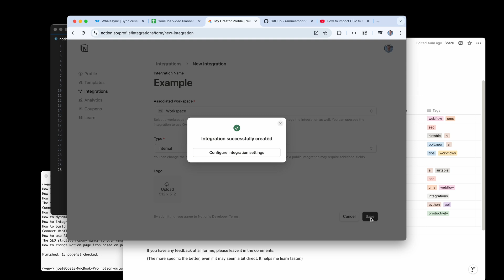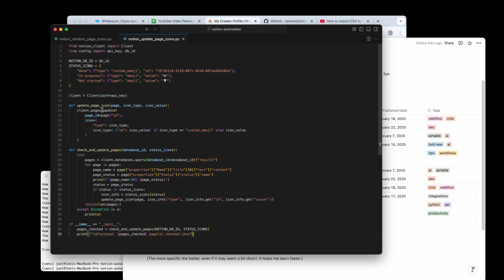Update Notion page icons by status (AI can write the code for you! 🚀)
Setting Notion page icons based on page properties (i.e. the status of the page) does not seem to be possible directly in Notion. But with just a few lines of code, it's simple to set up a Python script that works with the Notion API to automatically update the page icons to match the status of the page.

In this video, I'll show you what I set up, some sample Python code for updating the page icons, and also show you where to get a Notion API key (or integration secret).